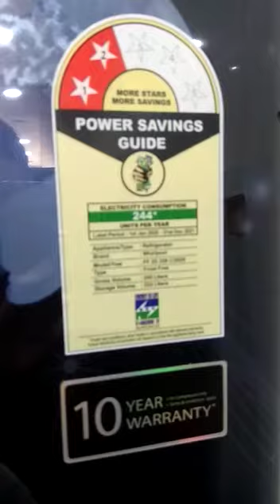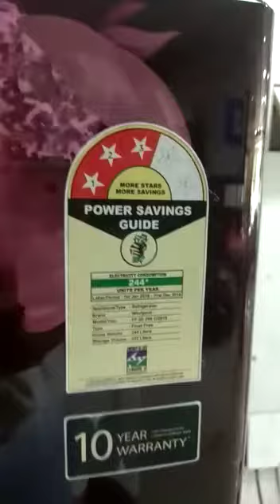Refrigerator 346Ltr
हैलो दोस्तों जिसको भी किसी भी चीज का रेट चाहिए होगा वह हमको Instagram पे DM करे । @suhebahmadkhan

हेलो दोस्तों गोंडा शहर में मेरी शॉप है आप सबका मेरे चैनल में स्वागत है मेरी शॉप का नाम है अवध इलेक्ट्रॉनिक्स सुपर मार्केट बीसाइड बारी मार्केट उतरौला रोड गोंडा 27 1001 गोंडा यूपी 43

all electronics item available

Haier Refrigerator 181 Ltr
Haier Refrigerator 220 Ltr
Haier Bmr Refrigerator 8 in 1 Convertible BMR | Haier Refrigerator Duble Dor Hi Friends

Buy

 Haier 276 L 3 Star ( 2019 ) Frost-Free Double Door Refrigerator (HRB-2963CKG-E, Black) 8 in 1

 Haier Stainless Steel HRB-2763BS-E 256 L 3 Star Double Door Refrigerator (Silver)

Haier 320 L 2 Star Inverter Frost-Free Double Door Refrigerator (HRB-3404PMG-E, Mirror Glass)

*Product Category*

Refrigerator Type

Double Door Bottom
Gross Refrigerator Capacity 256 Litres

Manufacturer Details
Brand Haier

Model Number HRB-2763CKG-E
 Features Refrigeration

 Modes 8-in-1 Convertible
Modes Cooling Technology
 Turbo Icing Technology
 Defrost System Frost Free Inverter
 Technology Not Applicable
 Stabilizer Free Operation
 Yes

Additional Features
 Mechanical Control System
Functions

Compressor Type
 Standard Compressor

 Temperature Settings
 Yes

Physical Attributes
 Fridge/Freezer Alignment

Fridge Top - Freezer Bottom

No. of Shelves- 3
Types of Shelves 3 x

Fridge Shelf: Toughened Glass

 No. of Door Shelves 4

No. of Drawers 4 Types of Drawers 2 x Vegetable & Fruit Drawer 2 x Freezer Drawer Tray Ice Tray | Egg Tray Interior Lighting LED

No. of Crispers 2 Full Width Crisper Yes Crisper Lid/Shelf Yes Door Opening Direction 2 x Right

No. of Doors 2 Door Finish PCM Finish Handle Recess Handle Levelling Legs Yes

Telegram group id :-- @skyoutubehelper

Jiss tarha app sbka pyar support mere channel ke sath h or age bhi bana rahega Pyar or support App sbka  ||  Mai apne Subscribers ko family members ke tarha manta hun ||  @Avadh Electronics Mohd Shoeb ||
Pyar or Support de YouTube Family Members

 @Avadh Electronics Mohd Shoeb